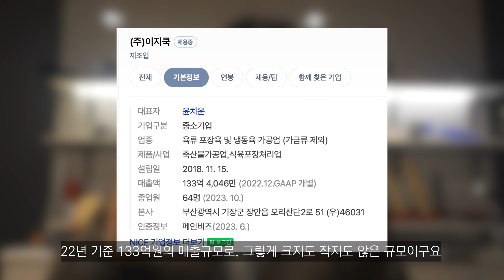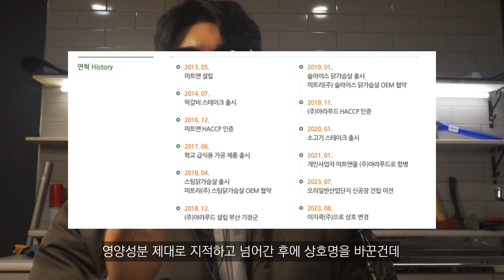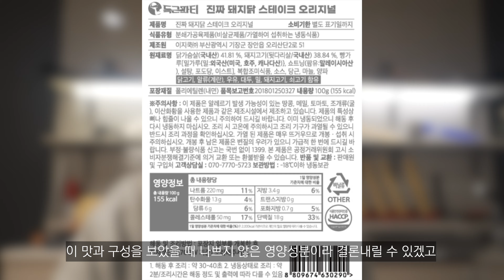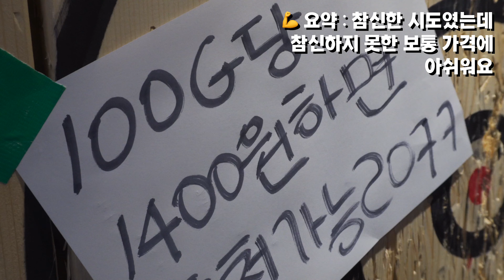닭이든 돼지든 맛만 좋으면 그만 아닐까요? | 득근파티 진짜 돼지닭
득근파티에서 나온 진짜 돼지닭 4종을 전부 먹어보고 리뷰해보았습니다! 소중한 도던 구독자님들 늘 감사합니다 ㅎㅎ

0:00 : 인트로
0:27 : 맛평가, 제조원
3:37 :  가격정보
4:21 : 영양성분
4:49 : 재구매 의사는?
5:51 Total 점수

득근파티 돼지고기 닭가슴살 리뷰, 돼지닭 리뷰